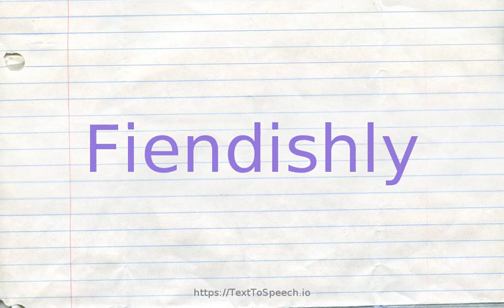How to pronounce fiendishly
Fiendishly definitions:
    (r): as a devil; in an evil manner; "his writing could be diabolically satiric"